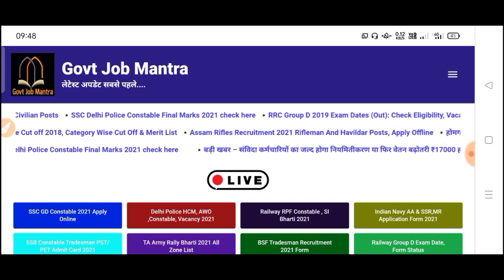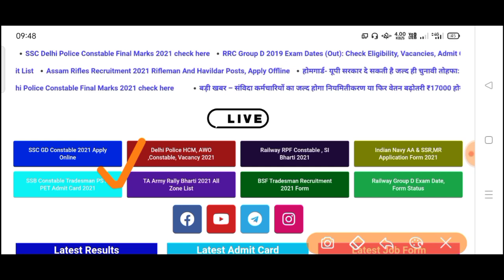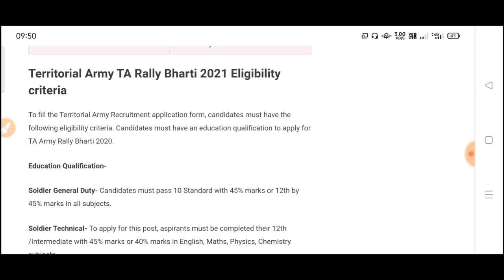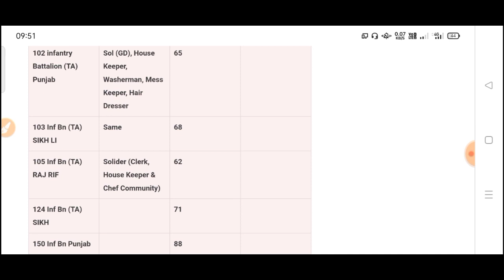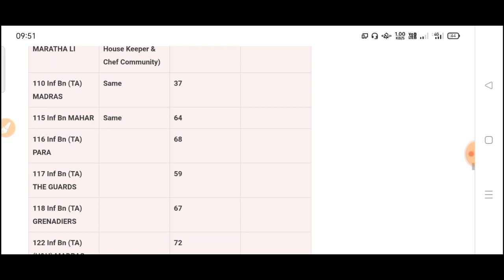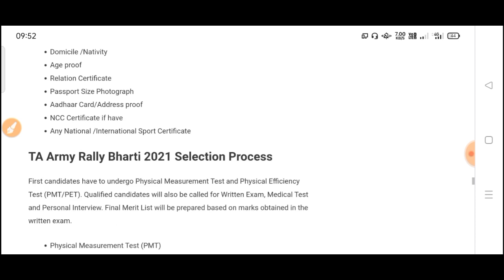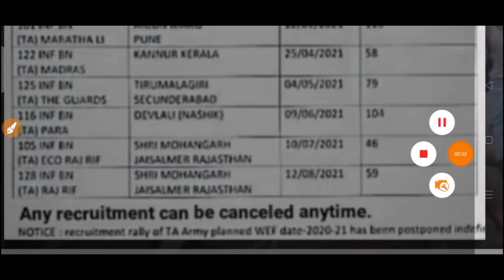Territorial Army Bharti 2021 | T.A ARMY New Vacancy 2021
✍🏻Batch Join करने के लिए Play Store से Dhurina App Download करे।

ta army 2021 height,ta bharti 2021 qualification,t a rally 2021 age,t a army rally 2021 qualification,taarmy recruitment 2021 height,ta army e open bharti 2021 height

115 Infantry Battalion (TA) MAHAR
117 Infantry Battalion (TA) THE GUARDS
110 Infantry Battalion (TA) MADRAS
122 Infantry Battalion (TA) MADRAS
125 Infantry Battalion (TA) THE GUARDS
116 Infantry Battalion (TA) PARA
154 Infantry Battalion (TA) BIHAR

03 Engineer Regiment (TA)
158 Infantry Battalion (TA) (H&H) SIKH LI
103 Infantry Battalion (TA) SIKH LI
152 Infantry Battalion (TA) SIKH
150 Infantry Battalion (TA) PUNJAB
112 Infantry Battalion (TA) DOGRA
108 Infantry Battalion (TA) MAHAR
153 Infantry Battalion (TA) DOGRA
114 Infantry Battalion (TA) JAT

119 Infantry Battalion (TA) ASSAM